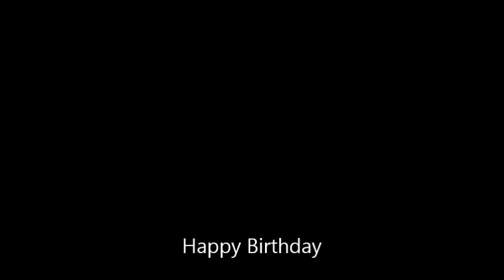Sergeant Filou obedience training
Raven training obedience at Shirley Clowes workshop